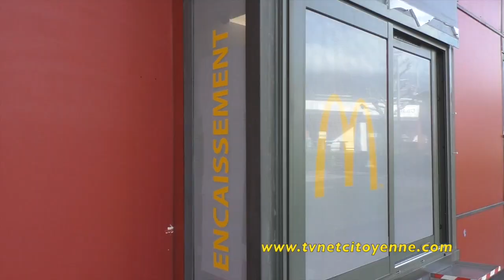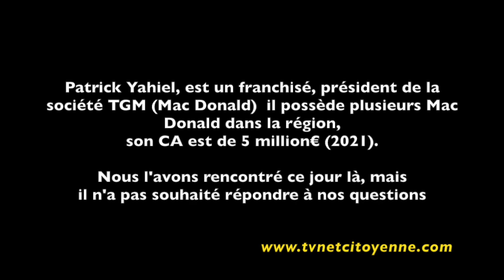Au Mac Donald d'Aix les Bains : C'est menu Best Of contre les salariés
Au Mac Donald d'Aix les Bains, suite à la reprise par un nouveau franchisé, société TGM (Mac Donald CA 5 millions d'euros) de Patrick Yahiel, qui possède déjà plusieurs établissements de restauration rapide dans la région, le management mis en place est plus tôt agressif, comme l'atteste les nombreux départs volontaires, les licenciements.
Jusqu'à la qualité d'hygiène de l'établissement  qui a pu être remis en cause.
Une pétition des salariés a pu tourner et une grève a eu lieu le 18 février 2023. Deux salariés se sont  syndiqués et ont subi de nombreuses pressions.
Ce 8 avril 2023 un collectif composé de syndicat (CGT, CNT, FSU) et de Gilets Jaunes se sont rassemblés a une trentaine de personnes pour protester contre la convocation d'une salarié mise. à pied, qui risque un licenciement, et pour la soutenir.

Nous avons pu rencontrer le gérant de la société TGM Monsieur Patrick Yahiel, qui nous a indiqué "qu'il n'avait rien à dire puisque cela était une affaire interne".
Suite de la décision de l'employeur dans quelques jours.